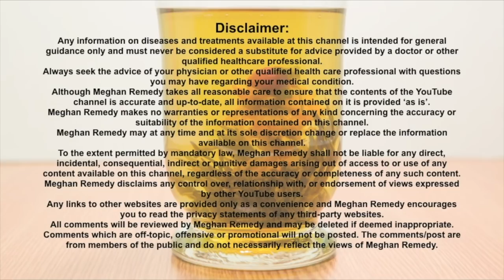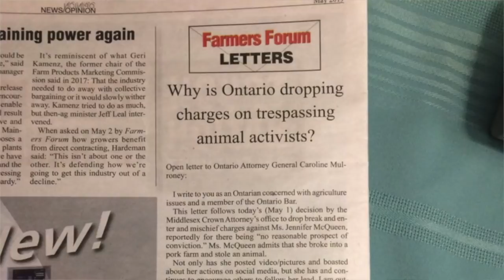Vegan "ACTIVISTS" Terrorizing Small Canadian Farms, Stealing Animals & Deadstock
I think vegan "activism" has gotten way out of hand. Small farms are now asking for help from the law to do what the law is suppose to do! In this video I read an article (& give my opinion) from a concerned local farmer about how "activists" are getting away with breaking, entering & theft of animals and deadstock!

Get access to professional supplement lines through my dispensary! This link will give you access to high quality natural medicine! Just sign up with your name & email & get full access to order anything you desire!